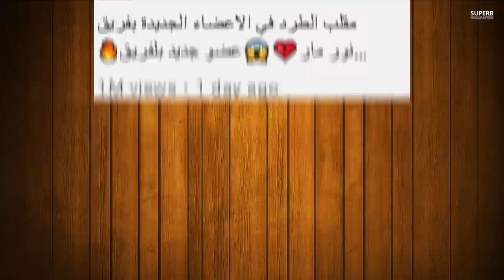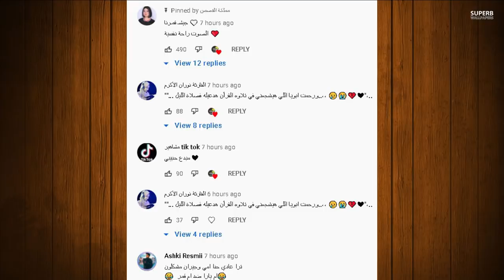نور مار يعترف بحبه ليارا بدليل واضح ( شاهد قبل الحذف ) وجواني يصالح نور مار وبيسان وعيد الهالوين